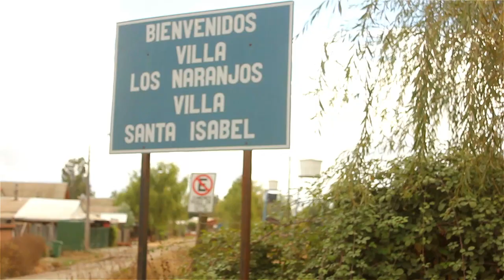Sector Las Obras/Las Hornillas: La Ruta de la Muerte